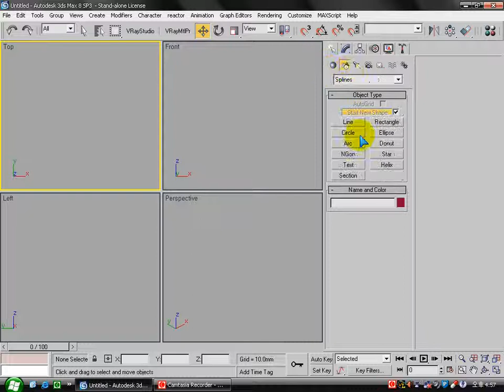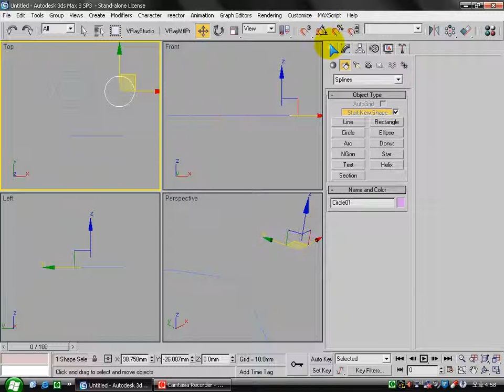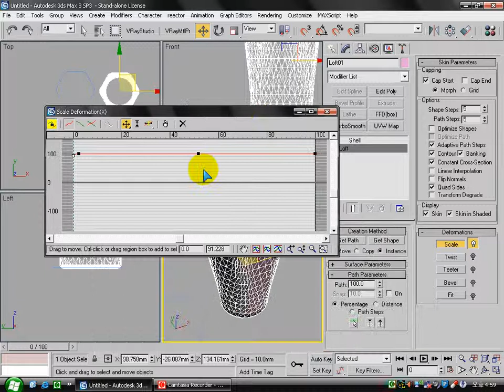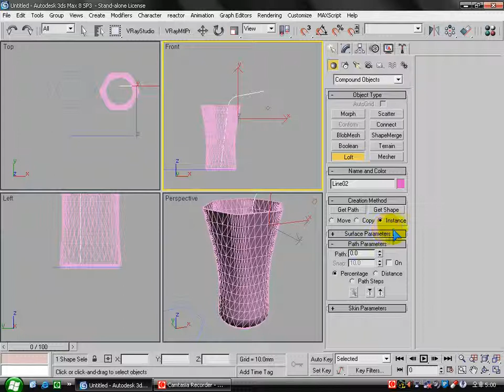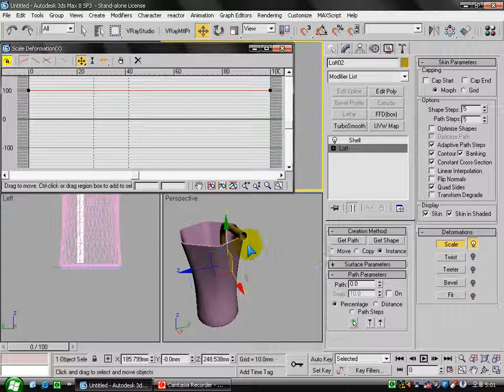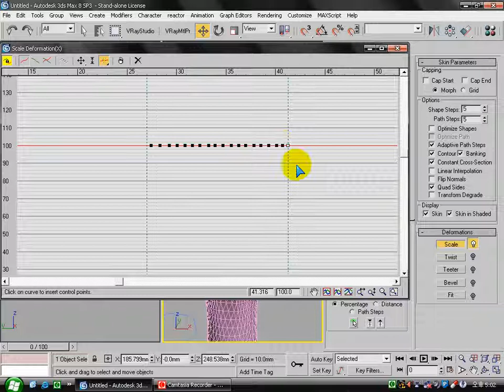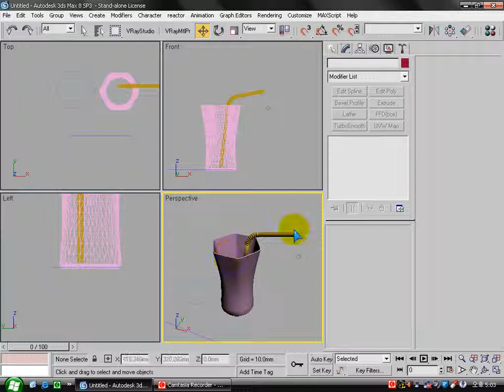3ds max Loft Object 만들기로 컵과빨대. 이승희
3ds max Loft Object 만들기로 컵과빨대.